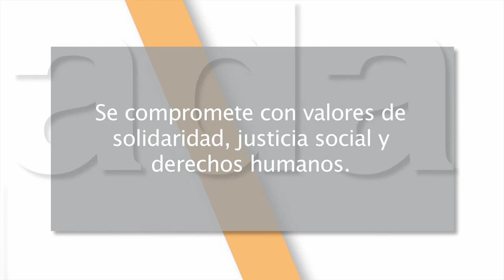Mejor cada día 14x11 - Educación, desarrollo e integración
En este capítulo: La educación, el desarrollo y la integración siguen siendo la base para combatir la miseria, el abuso y la violencia.